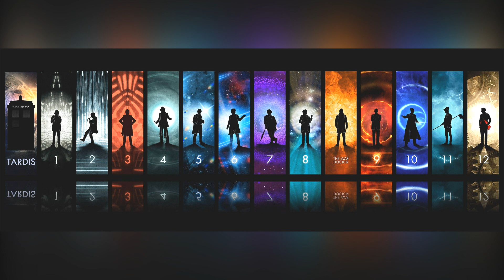Why Russian Doll is a Must Watch Series | Netflix | Best Sci-fi Web Series | Movie Nerd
Russian Doll, a Sci-fi comedy web series on Netflix starring Natasha Lyonne is a fun, intuitive, satirical series that raises a lot of questions about Life and Death in an entertaining manner which makes us questions our perceptions on Good and Bad. Check out Movie Nerd's explanation of Russian Doll which we hope will entertain you as well.